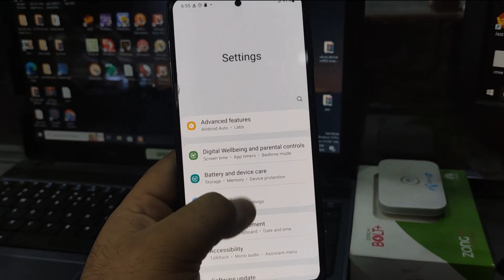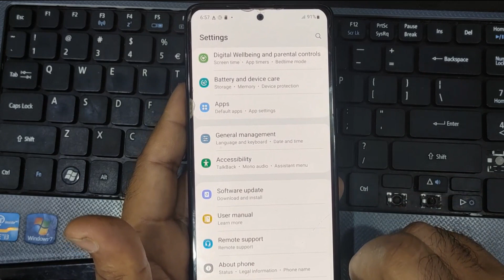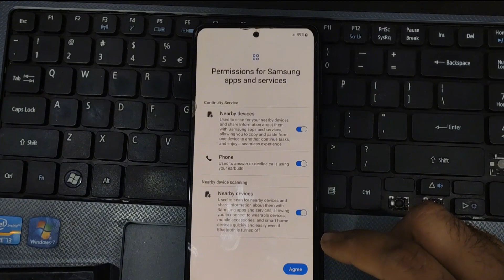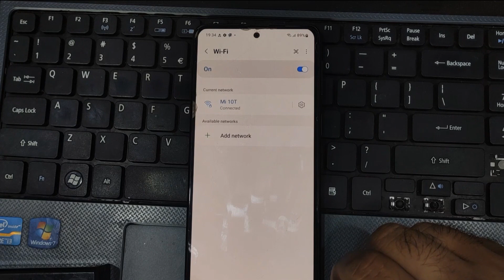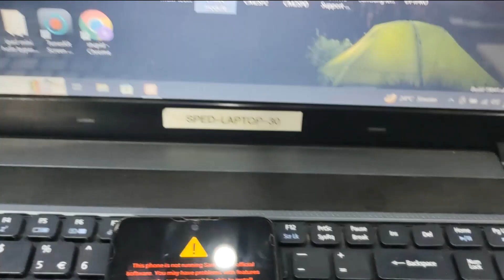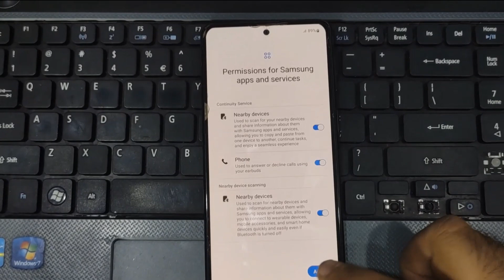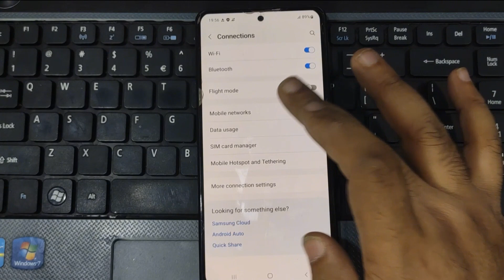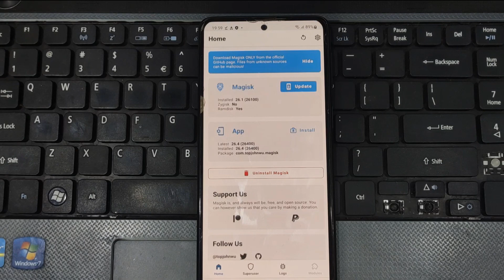how to root samsung m31s | samsung m317f u4 root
All tools awalable for rent.in cheap prices